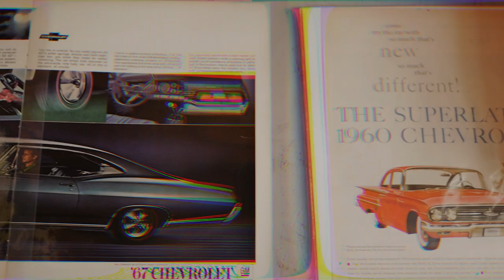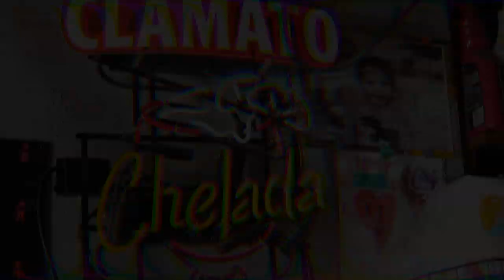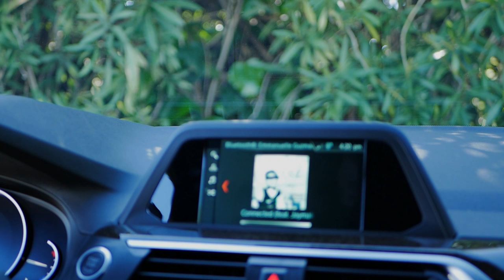L.O.C. - Connected ft Jay Malo (Exclusive Music Video)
Bay Area Northerner artists L.O.C. and Jay Malo team up on their new Bay Area anthem "Connected", and they bang extra hard on wax.

They make a Cali Northerner Anthem that is pure fire. The artists make the beat their own, and give us a track we can ride to.

It's definitely a banger. Make sure to keep an eye out for L.O.C. and Jay Malo, two hot artists on the rise!

All Bay Music Magazine is a one stop shop for Bay Area Hip Hop Culture. We cover all artists from Northern California and other parts of the United States. We are proud to monitor and promote the local music scene for over 20 years, helping break some of the biggest artists in Northern California. All Bay Music is always at pulse of the scene highlighting and promoting what’s next.

Listening Stations

Advertise/Submit Music